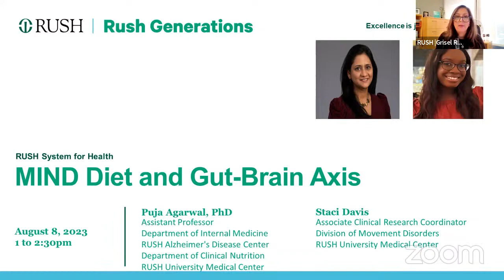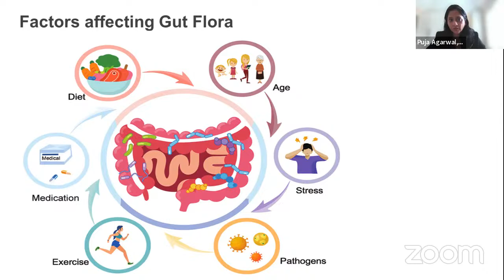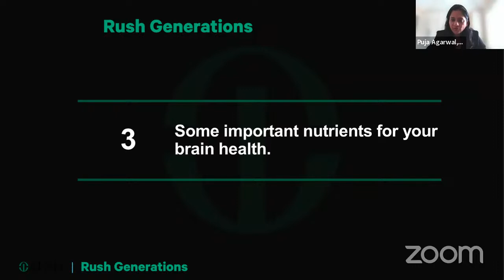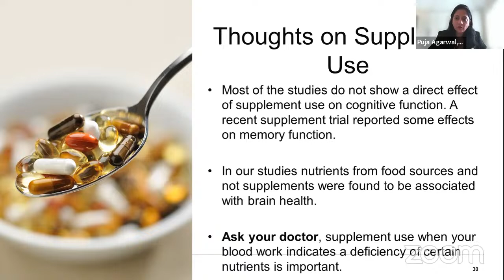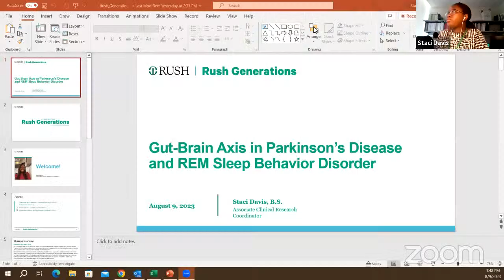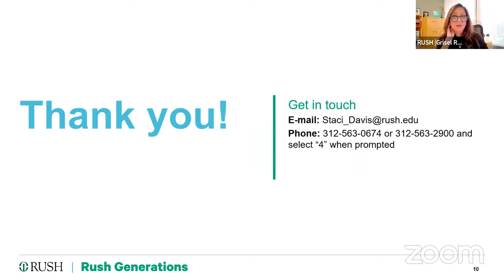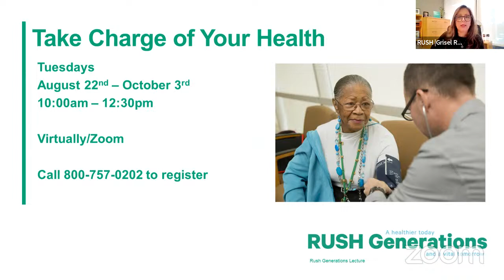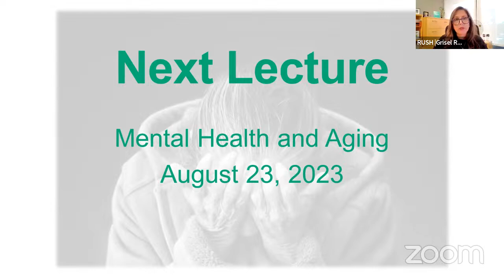RUSH Generations' MIND Diet and Gut-Brain Axis Lecture